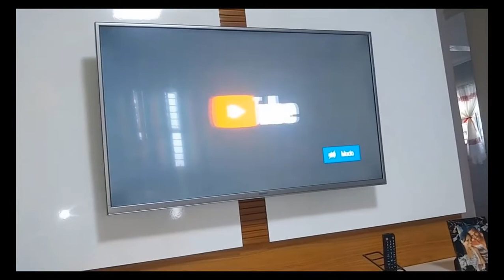Episódio 08 - Faça sua própria Assistente de VOZ com Arduino - Aquecimento Workshop IoT IA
Faça sua Inscrição no Workshop Maker 4.0 na IoT (100% Gratuito e 100% ON-LINE)
21 a 27 de Março de 2022
Projeto 01 - Assistente de VOZ com Arduino e Módulo VR3

Projeto 02 - Casa Conectada com ESP32 e Sonoff 8266-01

Projeto 03 - Robô com Inteligência Artificial com Raspberry Pi (Rosie-Sophia)